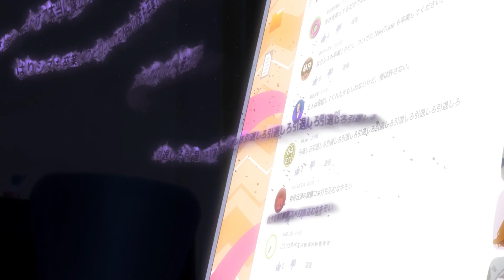💖Анонсировано новое оригинальное аниме «Полуночный удар°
Выйдет в июле 2024 года. Студия анимации: P.A. Works.
💖New original anime “Midnight Strike” announced

 Will be released in July 2024.  Animation studio: P.A.  Works.